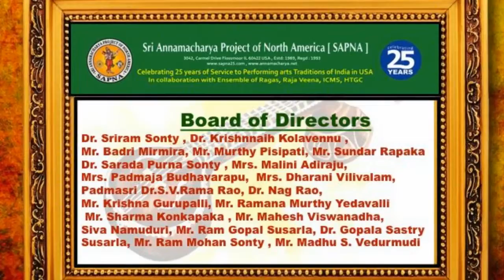SAPNA SANGITA VAADYA NATYA RAVALI 2015: AROHANA SCHOOL SHOWCASE: GURU: VANITHA SURESH: NEERAJANAM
SAPNA
SRI ANNAMACHARYA PROJECT OF NORTH AMERICA
PRESENTS
SANGITA  SAHITYA VAADYA NATYA RAVALI 2015

SATURDAY,  SEPTEMBER 26 AND 27
SRI VENKATESWARASWAMY TEMPLE
AURORA, ILLINOIS

EMCEE: PADMAJA BUDHAVARAPU
LAVANYA ARIVENDHI

Arohana Academy of Music:
Guru: Vanitha Suresh
Sri Annamacharya's
"Ksheerabdi Kanyakaku Neerajanam"
Vocal:
Nihaarika Mohanarangan
Anaka Srinivas
Kavya Nagasai Survajhela
Accompanied by:
Sanjay Suresh: Violin
Akhil Avasarala: Mridangam